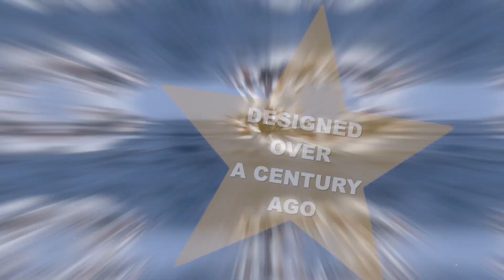100th Anniversary of the Star World Championship